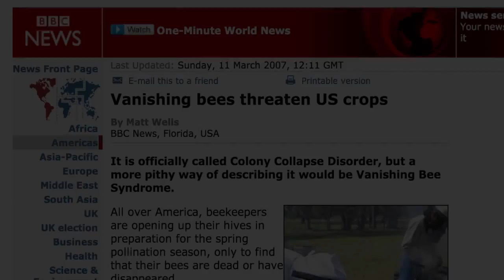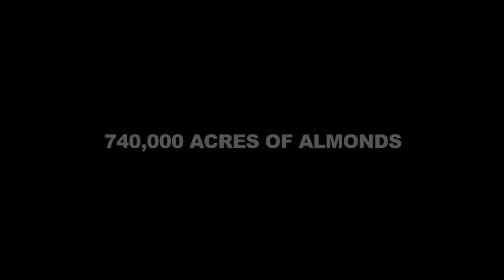Královna slunce / Queen of the Sun trailer